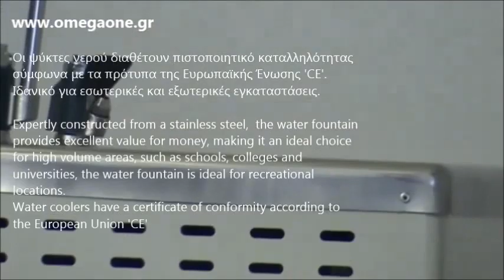Επαγγελματικός Νερού Πίδακας Δαπέδου 50 Ltr Drinking Water Fountains 50 Ltr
Trinkbrunnen 50 ltr/h,
Trinkbrunnen mit Standsäule 50 ltr/h,
Standsäule Trinkbrunnen mit Fußpedale 50 ltr/h,
Trinkwasserbrunnen 50 ltr/h,
50 ltr/h Freestanding Chilled Drinking Water Fountain,
50 ltr/h Drinking Fountains,
Water Fountain 50 ltr/h,
Drinking Water Fountains 50 ltr/h,
Floor Standing Drinking Fountain
Floor Standing Chilled Drinking Fountain
filtered water coolers ltd
хладилника натрупва лед
Диспенсър вода
диспенсър за вода с компресор
fontaine réfrigérante
fontaine d'eau réfrigérée
fontaine à eau réfrigérée occasion
trinkbrunnen
Trinkbrunnen aus Edelstahl,
Kantiner og restauranter
Køb Water Solution Restaurant
erogatore acqua bar prezzi
erogatore acqua usato
erogatori acqua per bar usati
enfriador de agua
enfriador de agua industrial
SANITARNI ELEMENTI ZA PRANJE
FONTANA  za pitku vodu
Dzeramā ūdens strūklaka dzer
Geriamojo vandens fontanai iš nerūdijančio plieno
geriamojo vandens fontanėlis
drikkefontene
drikkevannskjøler
álló vízadagoló
kompresszoros vízadagoló
drinkfontein inox
drinkenfontein
Питьевой фонтанчик Аквафор Кристалл
Нержавеющий питьевой фонтан
پانی کا کولر کے ساتھ سٹینلیس سٹیل مواد، کھڑے کمپریسر کولانگ
Refrigerador de Água
bebedouro
fontanna wody pitnej cena
poidełka wody pitnej
Fantana pentru baut apa podea
juomasuihku
pitnik
Pitnik Zerica Refresh
pitné fontány
dricksfontän
pitné fontány
nerezové pitné fontány
ברזיות בטון
ברזיה נגישה
ברזיות מים לבתי ספר
מתקני מים למוסדות
קולר מים קרים יד שניה
ברזייה מדגם נגישה
ברזיות מים
분수식 물 마시는 곳
усны бэлдэх
мөс хүйтэн усны бэлдэх босоо
biyo kulul iyo qabow
qaybiyaha biyaha qabow іша
fışkırtmalı su sebili okul
su soğutucu
en ucuz su sebili
su soğutucu dolap
Su Soğutmalı Chiller
chiller soğutma fiyatları
sebili okul gemi tipi su makinası
წყლის აპარატი
წყლის დისპენსერები
წყლის დისპენსერი მეორადი
kran untuk minum
minum air keran
kran air siap minum
Επαγγελματικοί ψύκτες νερού,
Ψύκτες νερού κάτω πάγκου,
Επαγγελματικοί ψύκτες νερού τιμες μεταχειρισμενοι,
Ψύκτες νερού συνεχούς ροής,
Ανοξείδωτοι ψύκτες νερού,
Ψύκτης νερού επαγγελματικός μεταχειρισμένος,
Ψύκτες νερού βρύσης τιμές,
Ψύκτες νερού βρύσης μεταχειρισμένοι τιμές,
Ψύκτες νερού inox,
Ψύκτης νερού απόδοση 300 ποτήρια/ώρα,
Επαγγελματικοί Ψύκτες νερού,
Ψύκτης νερού πάγκου,
Ψύκτες νερού αρτοποιίας,
Ψύκτης νερού με ψυγείο
Ψύκτες νερού επαγγελματικοί,
Ψύκτες νερού τιμές,
Ψύκτες νερού μεταχειρισμένοι τιμές,
επιτραπέζιοι ψύκτες νερού,
Ψύκτες νερού αθήνα,
επιδαπεδιος ψύκτης νερού,
Ψύκτης νερού απόδοση Lt/hr
Ψύκτης Νερού Πίδακας απόδοση νερού 28 λίτρα/ώρα,
Επιδαπέδιος Ψύκτης Νερού Πίδακας δημόσιων χώρων,
Ανοξείδωτος επιδαπέδιος ψύκτης νερού πίδακας,
Ψύκτες Νερού Πίδακες εισαγωγής Omega One,
Επιδαπέδιος Ψύκτης Νερού Πίδακας νοσοκομείων,
Επαγγελματικοί πιδακες Νερού,
Επιδαπέδιος Ψύκτης Νερού Πίδακας υπαίθριος,
Επιδαπέδιος Ψύκτης Νερού Πίδακας,
Νερού Πίδακας INOX,
Επιδαπέδιος Ψύκτης Νερού Πίδακας σχολείων,
Ψύκτης Νερού Πίδακας εξωτερικού χώρου,
Επιδαπέδιος Ψύκτης Νερού Πίδακας συνεχούς ροής,
Επαγγελματικός επιδαπέδιος πίδακας νερού,
ψυκτες νερου inox
ψυκτες νερου
ψυκτες νερου μεταχειρισμενοι τιμες
επιτραπεζιοι ψυκτες νερου κωτσοβολοςςς
Επιτραπεζιοσ ψυκτησ νερου margaritt
Ψυκτησ νερου χρησιδανειο
ψυκτες νερου κωτσοβολοςςς
ψυκτες νερου praktikerr
επαγγελματικοι ψυκτες νερου τιμες μεταχειρισμενοι
ανοξείδωτος ψυκτης νερου δαπέδου
ψυκτης νερου επαγγελματικος μεταχειρισμενος
ψυκτες νερου ροης
Επιδαπέδιος ψυκτησ νερου
ψυκτες νερου βρυσης μεταχειρισμενοι τιμες
ψυκτης νερου
επιδαπεδιος ψυκτης νερου βικοςς
επιδαπεδιος ψυκτες νερου εστίασης
επιδαπεδιος ψυκτης νερου μεταχειρισμενος
ψυκτες νερου φιαλης
ψυκτης νερου με ψυγειο